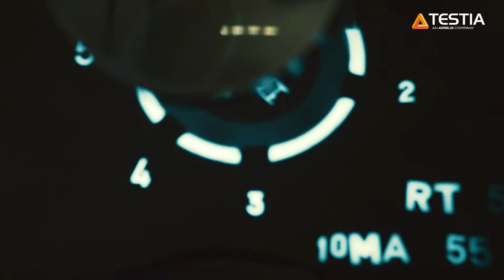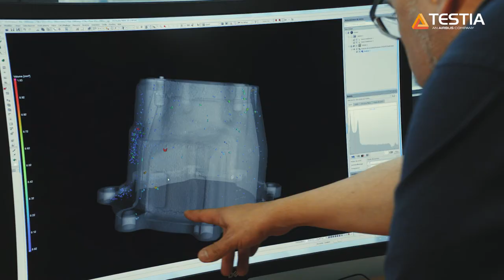Testia, an Airbus Company. We make. We test. We care.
Testia 2018 Corporate video
Invisible Testing. Visible Innovation.

We are the world's Aerospace NDT reference, your unique end-to-end NDT provider.

We inspect,
We train,
We develop,
We advise